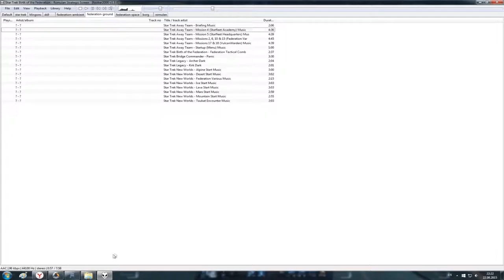"Star trek:Online" Episode #35 Warehouse